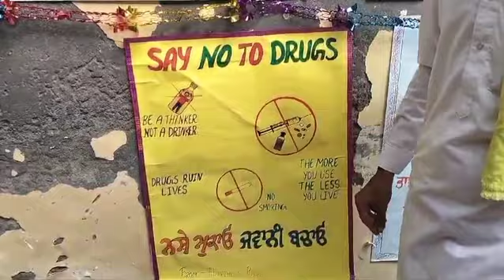ਟੀਟੂ ਬਾਣੀਏ ਨੇ ਮੁਲਾਂਪੁਰ ਵਿਖੇ ਤੀਆਂ ਅਤੇ ਧੀਆਂ ਦੇ ਪ੍ਰੋਗਰਾਮ ਕੀਤੀ ਖ਼ੁਸ਼ੀ ਮਹਿਸੂਸ ਅਤੇ ਸਰਕਾਰ ਤੇ ਕੱਸਿਆ ਤੰਜ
Video from kabaddiavtarnandpuri